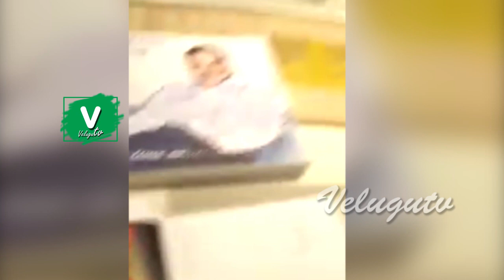Ex Mp Konda Vishweshwar Reddy Celebrating YSR Birthday || YSR 71 Birthday Celebrations